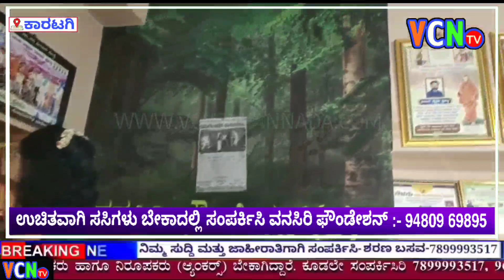vcntvkannada/SINDHANUR /ವನಸಿರಿ ಫೌಂಡೇಶನ್ ಕಾರ್ಯಾಲಯದಲ್ಲಿ ಪರಿಸರ ಸ್ನೇಹಿ ಉಡುಗೊರೆ ಕಾರ್ಯಕ್ರಮ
ಸಿಂಧನೂರು ತಾಲೂಕಿನ ವನಸಿರಿ ಫೌಂಡೇಶನ್ ಕಾರ್ಯಾಲಯದಲ್ಲಿ ಪರಿಸರ ಸ್ನೇಹಿ ಉಡುಗೊರೆಗಳ ಮಾರಾಟ ಕೇಂದ್ರದ ಮಳಿಗೆಯನ್ನು ವನಸಿರಿ ಫೌಂಡೇಶನ್ ಅಧ್ಯಕ್ಷ ಅಮರೇಗೌಡ ಮಲ್ಲಾಪೂರ ಅವರು ಉದ್ಘಾಟಿಸಿದರು.

 ಆನಂತರ  ಇಂತಹ ಒಂದು ಕಾರ್ಯಕ್ಕೆ ಪ್ರತಿಯೊಬ್ಬ ಪರಿಸರ ಪ್ರೇಮಿಗಳು ವನಸಿರಿ ಫೌಂಡೇಶನ್ ಜೊತೆಗೆ ಕೈಜೋಡಿಸಿ.ಅತ್ಯಂತ ಕಡಿಮೆ ದರದಲ್ಲಿ ಮತ್ತು ಪರಿಸರ ಸ್ನೇಹಿ ಸಸಿಗಳನ್ನು ನೀಡಿ ಪರಿಸರ ಜಗೃತಿ ಮೂಡಿಸಬೇಕೆಂದು ಪರಿಸರ ಪ್ರೇಮಿ ಅಮರೇಗೌಡ ಮಲ್ಲಾಪೂರ ಮನವಿ ಮಾಡಿದರು.

ಈ ಸಂದರ್ಭದಲ್ಲಿ : ಶ್ರೀಮತಿ ಭಾರತಿ ತಿವಾರಿ,ಗಿರಿಸ್ವಾಮಿ ಹೇಡಿಗಿನಾಳ, ವೆಂಕಟ್ ರೆಡ್ಡಿ ಹೇಡಿಗಿನಾಳ, ಚನ್ನಪ್ಪ ಕೆ. ಹೊಸಹಳ್ಳಿ,ಪ್ರದೀಪ್ ಕನ್ನಾರಿ, ರಾಜು ಮಲ್ಲಾಪುರ್,ರಾಜು ಪೋತ್ನಾಳ,ಸಿಂಧು ಪಾಟೀಲ್, ಸುಷ್ಮಿತಾಗೌಡ,ಬಸವರಾಜ ಬೂತಲದಿನ್ನಿ ವಿದ್ಯಾರ್ಥಿಗಳು ಹಾಗೂ ಇನ್ನೂ ಹಲವಾರು ವನಸಿರಿ ತಂಡದ ಸದಸ್ಯರು ಭಾಗಿಯಾಗಿದ್ದರು.